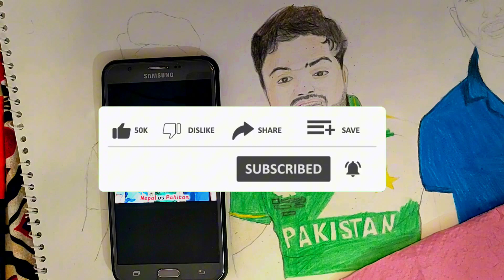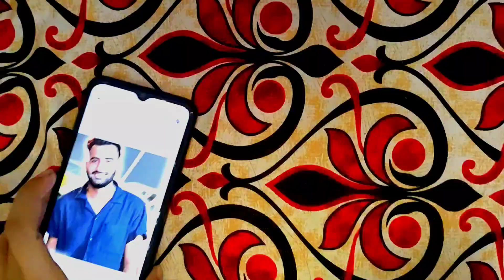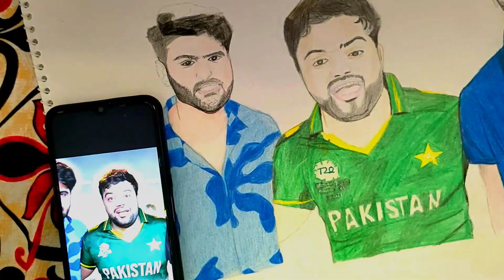@DuckyBhai,@TurabSabtain from @shehrmaindihat drawing|how to draw ducky bhai,turab and sabtain